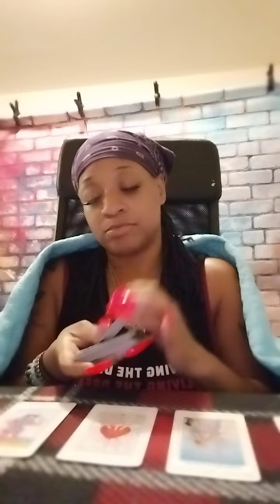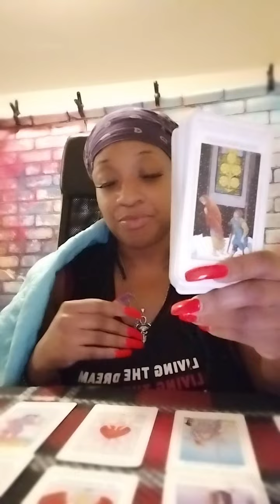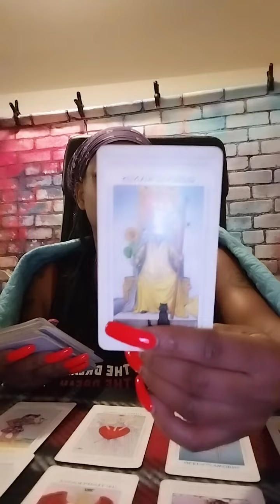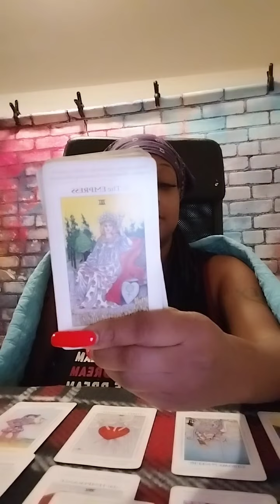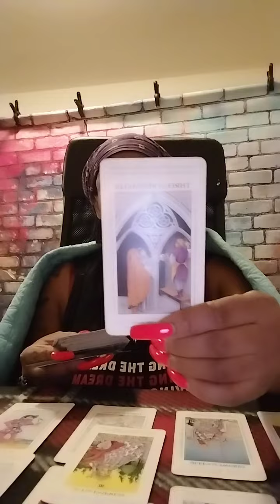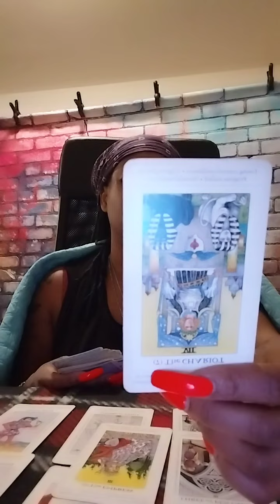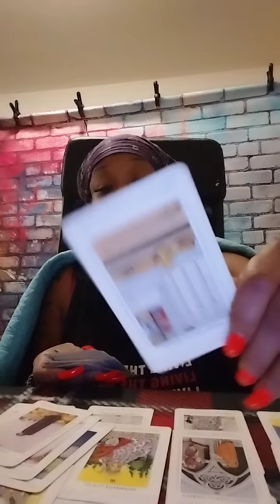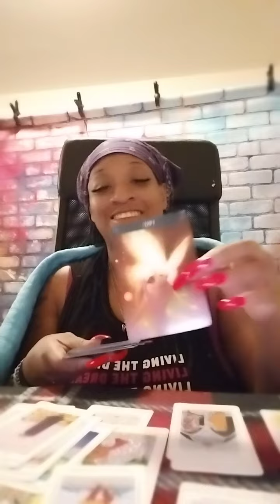🔥🛑: I Heard It All Before, Divine Feminine Said She Had To Shut That Mess 👇👎 0 for the home team 😂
Welcome Collective
I Am
The Spiritual Assassin
I am your host Ra- Shun
and I come to Drag Demons To Hell
I am Ur Neighborhood Guru
I am  A certified Reiki Healer, Psychic and intuitive Reader.

If you guys would like a private reading, you can reach me on Facebook at Creative Illuminations, you can also visit my website which is creativeilluminations.net, and you can also reach me at , to discuss any potential appointments that you would like to have scheduled.

Thank you guys for your time and letting me help guide you along your path.

Three Card Energy Pull 10 min quick energy Read 3.33

4 Yes or No Pendulum Questions 7.77

Personal In Depth Readings Start at 44.44

Career and Finance
What is ur Destiny
Past Life

Birth Chart Analyzer
Reiki practitioner healer

I am your private investigator, your ghost whisperer; that will help you uncover crimes, murders, and anything obscene that you need to get clarity understanding and innerstanding on, don't hesitate to get in contact with me I am always available.

Thank you for letting me guide you to your most desired answers.